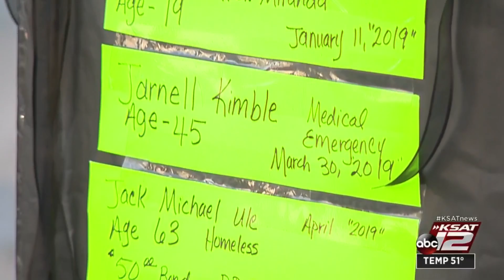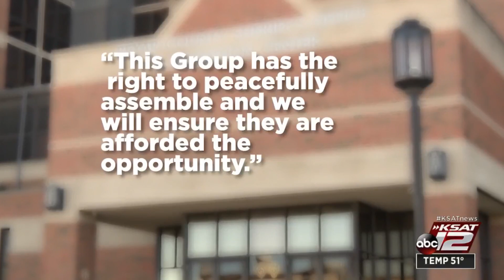Families of inmates ask for internal investigation of Bexar County Detention Center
All of Us or None, a national grassroots civil rights organization, lead a protest at the Bexar County Adult Detention Center. (KSAT)